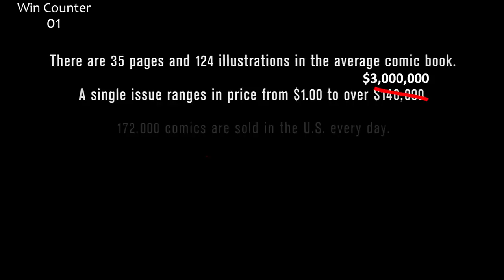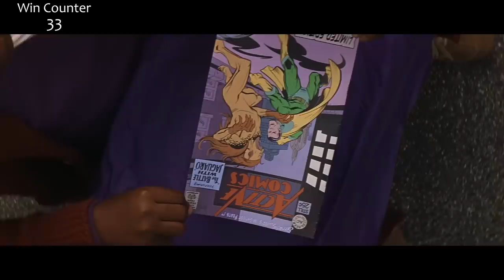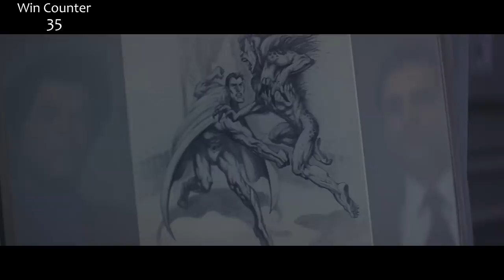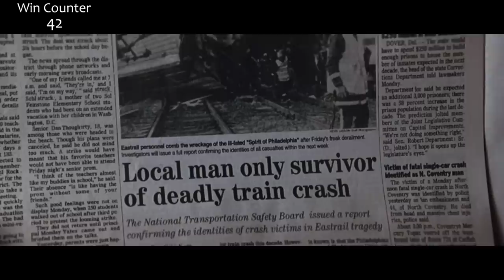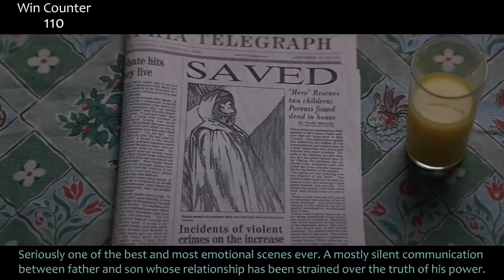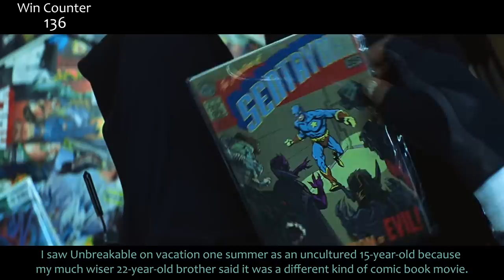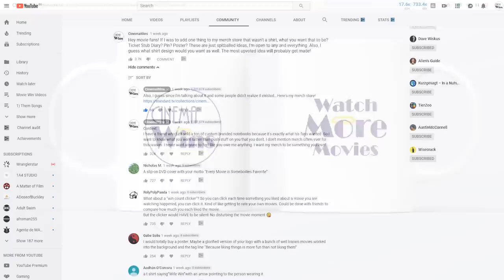Everything GREAT About Unbreakable!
Unbreakable! The one that started it all. All the comics books. ;) Didn't get the love it deserved when it was released and honestly it's still a little underrated. Prepare for praise! Here's everything right with Unbreakable!